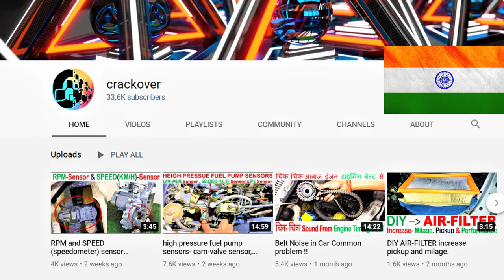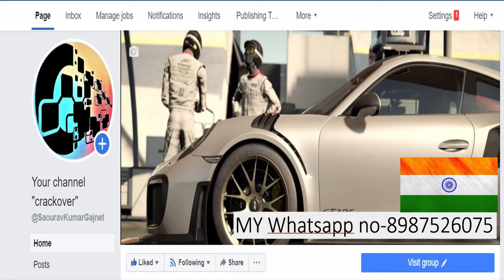Radiator line sensors- Radiator fan switch,Temperature sensor, Temperature switch.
Radiator line sensors | Radiator fan switch | Temperature sensor |Temperature switch | solve overheating engine problem

In this video, I will help you out to find and solve your "car,s bad radiator fan " (overheating engines during summer and faulty sensors in radiator line)TataIndigo

is your car’s temperature gauge getting too hot?

There's no need to panic. If the temperature gauge needle moves into the red, this usually means a problem with the cooling fan. If this happens while you’re driving, you should pull over as soon as possible.

 The cooling fan will need to be fixed quickly, as continued driving will cause the engine to overheat and lead to a lot of trouble. You can easily identify and fix this issue yourself. There are four failure points that need checking.

Note: Check your owner’s manual for further instructions and precautions.
1. Test the motor
a) Check under the hood, locate the cooling fan and see if it is spinning. If it isn’t, something is wrong with the fan system.

b) Cooling fans are simple DC motors. You should start by testing the motor. You should see a cable coming off the motor. Follow the wire from the fan motor towards the engine, until you get to the plug for the fan connector. Gently unplug the cable from the connector.

c) Get hold of jumper wires for testing. Hook up one end to the positive and negative terminals of your car battery and the other end to the terminals on the fan motor. It doesn’t really matter which way you connect this.

CAUTION: The fan blades are sharp. Take all necessary safety precautions.

 If the fan motor doesn’t start working, the problem is with the motor and you just need to get a replacement.

2.(TEMPERATURE SENSOR)
check your car's temperature sensor by unplugging the male-female contact plug when the temperature is beyond the limit(where radiator fan starts at the middle if temperature gauge)

3. Check the fuse:
If the motor does come on, the problem is somewhere else. At this point, we know the motor isn’t getting any power. So check the fuse to make sure if it hasn’t blown (it should be continuous). If the fuse has blown, then it needs replacement.

4. Check the temperature switch:
The fan gets its power by a switch called the cooling fan temperature switch. The position of this switch depends on your car. Check your car manual to locate it. To check it you need to unplug it, ground the terminal from that end and take the other end of the ground wire to the negative terminal of the battery. If the fan starts working, then all you need is a new sensor for the cooling fan.

5. Check the cooling fan relay:
After all of that, the fan may still refuse to work. There is one more thing left to check, the cooling fan relay. Go to the fuse box which should show you where the relay is. Unplug the relay and just replace it. Over time these relays can stop working and simply need replacement.

6.check the thermostat valve
if your engine is still hot check your thermostat valve or replaces it with a lower degree temperature rating.

 I film, edit and publish each video on my own.

I have had many viewers comment and let me know how I have taught them how to fix their car themselves and save them $$$$ and I love it!